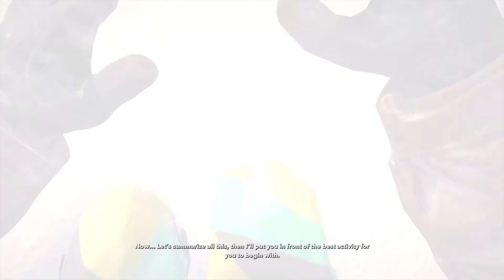STEEP Part 1 Tutorial